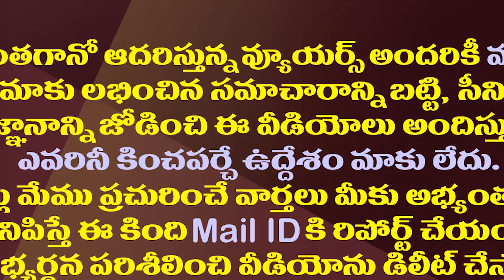చంద్రబాబు కమిషన్లు కొట్టేశారు..రంగంలోకి అంబటి| Ambati Rambabu Sensational Comments On Chandrababu